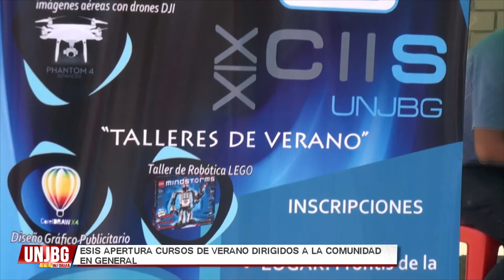ESIS APERTURA CURSOS DE VERANO DIRIGIDOS A LA COMUNIDAD EN GENERAL